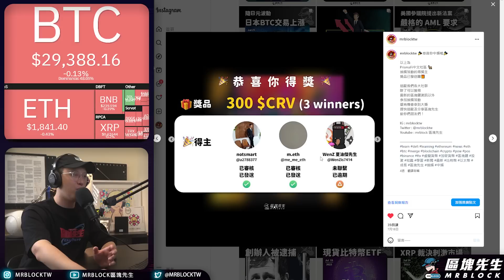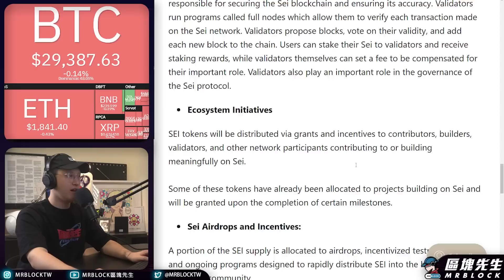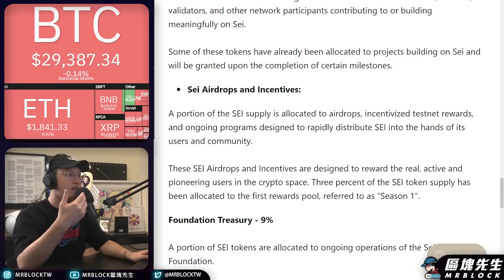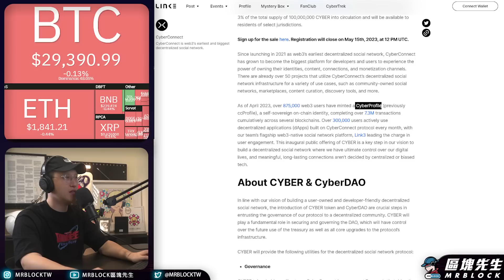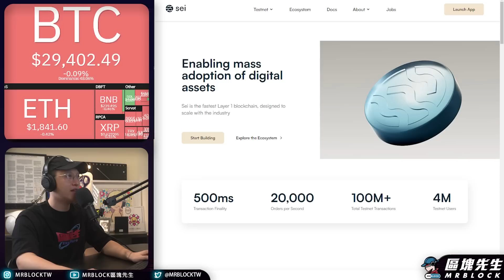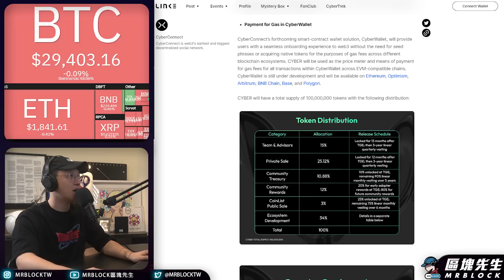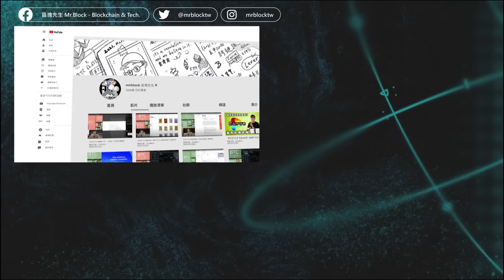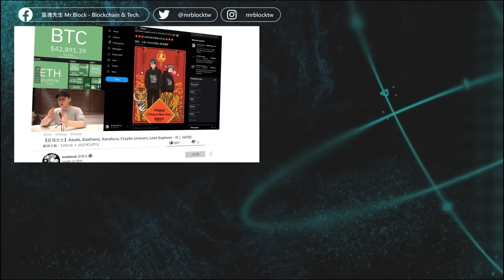公鏈兩大賺錢法 SeiNetwork CyberConnect介紹 - 項目討論（794集)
支持區塊先生：
[ 幣安現貨推薦碼：10360825][ 幣安期貨推薦碼：mrblock][ Bitget現貨推薦碼：nr3k][ Coolwallet推薦碼 mrblock ](享有95折優惠)：

相關資訊網址：
1.defillama資料
2.Sei官方發布代幣經濟學更新，列舉SEI 6大用例

重點目錄：
00:00 開頭
00:36 片頭
00:50 風險提示&抽獎資訊
01:54 Sei的空投
03:25 CyberConnect
04:49 個人看法
06:48 Cyber代幣分配
07:55 公鏈兩大賺錢法&總結
15:11 抽獎資訊
15:36 風險提示&結尾

上一集 👉EigenLayer以太幣再質押協議 神級項目發空投？- 項目介紹(793集)：